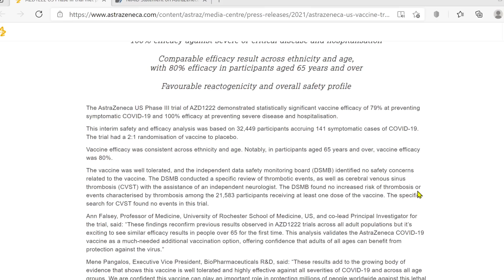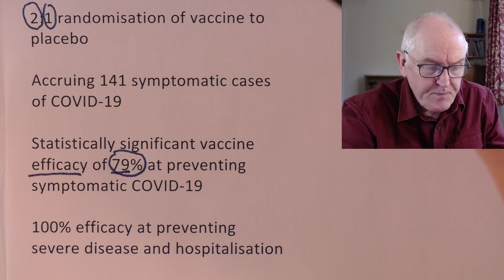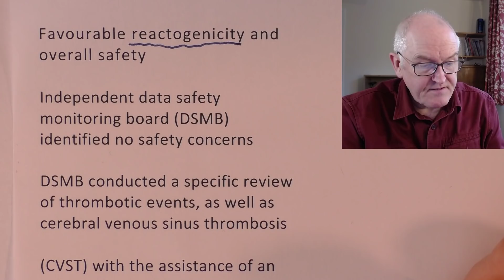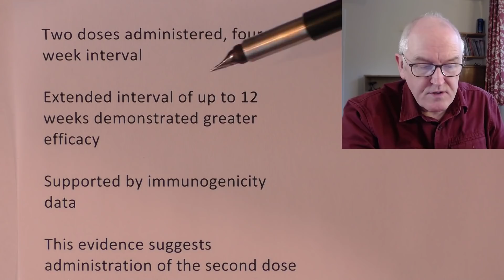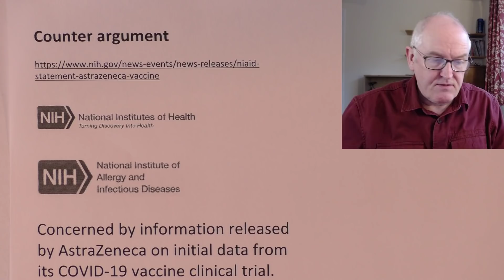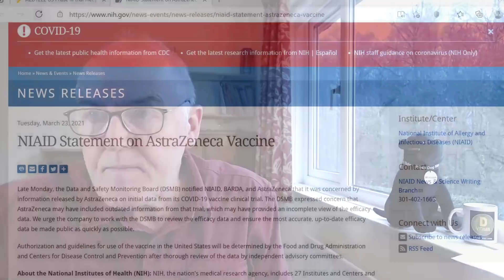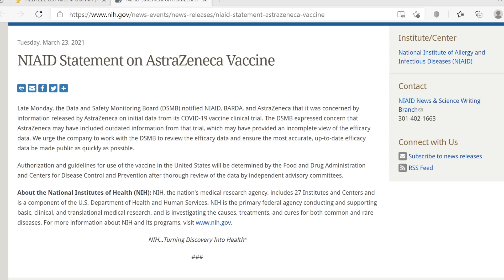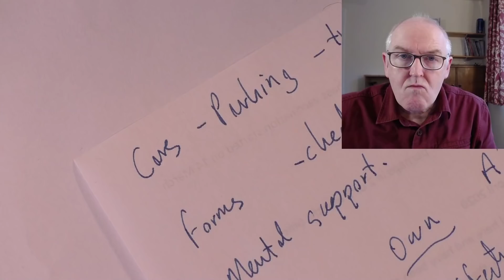Good vaccine news in US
AZD1222 US Phase III trial met primary efficacy endpoint in preventing COVID-19 at interim analysis

Interim safety and efficacy analysis

N =  32,449

2:1 randomisation of vaccine to placebo

Accruing 141 symptomatic cases of COVID-19

Statistically significant vaccine efficacy of 79% at preventing symptomatic COVID-19

100% efficacy at preventing severe disease and hospitalisation

Vaccine efficacy was consistent across ethnicity and age

Aged 65 years and over, vaccine efficacy was 80%

The vaccine was well tolerated

Favourable reactogenicity and overall safety

Independent data safety monitoring board (DSMB) identified no safety concerns

DSMB conducted a specific review of thrombotic events, as well as cerebral venous sinus thrombosis

(CVST) with the assistance of an independent neurologist

DSMB found no increased risk of thrombosis or events characterised by thrombosis, n = 21,583, receiving at least one dose of the vaccine

The specific search for CVST found no events in this trial

79% white/Caucasian

8% black/African American

4% native American

4% Asian

22% of participants were Hispanic.

Two doses administered, four week interval

Extended interval of up to 12 weeks demonstrated greater efficacy

Supported by immunogenicity data

This evidence suggests administration of the second dose with an interval

Longer interval could further increase efficacy

and accelerates the number of people who can receive their first dose

Stored, transported and handled at normal refrigerated conditions

2-8 degrees Celsius or 36-46 degrees Fahrenheit, for at least six months

Counter argument

Concerned by information released by AstraZeneca on initial data from its COVID-19 vaccine clinical trial.

AstraZeneca may have included outdated information from that trial, which may have provided an incomplete view of the efficacy data.

Food and Drug Administration and Centers for Disease Control and Prevention to decide.

After thorough review of the data by independent advisory committees